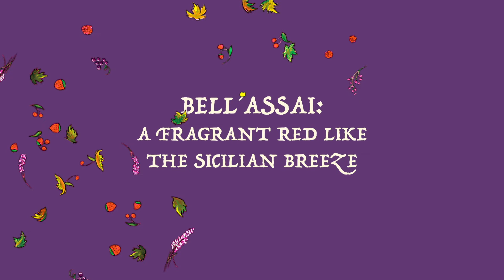Racconto Bell'Assai - Donnafugata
Bell’Assai è figlia della dolce brezza siciliana, un rosso fragrante dal cuore di Frappato: una delle più antiche varietà di vitigni siciliani, che trova la sua massima espressione nei territori della DOC Vittoria. Dal colore rubino con riflessi violacei, Bell’Assai offre intense note floreali di violetta e rosa, con sentori fruttati di lampone e fragola.